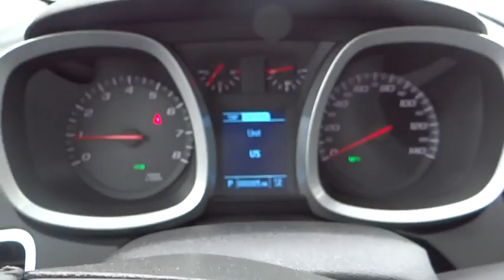2015 Chevrolet Equinox Hicksville, Huntington, Levittown, Freeport, Westbury, NY 15T824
2015 Chevrolet Equinox

ENGINE 2.4L DOHC 4-CYLINDER SIDI (SPARK IGNITION DIRECT INJECTION),Bumpers front and rear body-color with Charcoal lowers,Door handles body-color,Glass deep-tinted (all windows except light-tinted glass on windshield and driver- and front passenger-side glass),Grille Charcoal with chrome surround,Headlamps halogen composite with automatic exterior lamp control,Liftgate rear manual with fixed glass,Luggage rack side rails roof-mounted Charcoal,Moldings Charcoal lower rocker,Tire compact spare with steel wheel,Wiper rear variable-speed intermittent with washer,Wipers front variable-speed intermittent with washer,Air conditioning manual climate control,Armrest rear center with dual cup holders,Assist handles front passenger and rear outboards,Compass display included in Driver Information Center (DIC) (Not available with (UE0) OnStar delete.),Console front center with armrest and concealed storage,Cupholders 2 front in center console and 2 rear in center armrest with 1 bottle holder in each door,Defogger rear-window electric,Instrumentation includes speedometer single trip odometer fuel level engine temperature and tachometer,Lighting interior with theatre dimming center-mounted dome rear cargo area dual front map lights ambient lighting on center stack surround and center console cupholders (Includes ambient lighting on instrument panel and center console.),Map pocket front seatback driver and front passenger,Mirror inside rearview manual day/night,Power outlets 4 auxiliary with covers 12-volt includes 1 front of console 1 in console 1 in back of console and 1 in cargo area.,Rear Vision Camera,Seat rear 2-way fore/aft adjustment with 60/40 split seatback and 3-way recline,Steering column tilt and telescopic,Visors driver and front passenger illuminated vanity mirrors,Windows power with Express-Down on all 4 doors,Alternator 120 amps,Axle 3.23 final drive ratio (Requires 1LH26 model and (LEA) 2.4L DOHC 4-cylinder SIDI engine.),Battery maintenance free with rundown protection 525 CCA,Brakes 4-wheel antilock 4-wheel disc,Drivetrain front-wheel drive,Exhaust single,GVWR 4960 lbs. (2250 kg) (Requires front-wheel drive vehicles and (LEA) 2.4L DOHC 4-cylinder SIDI engine.),Suspension front independent MacPherson strut with stabilizer bar optimally-tuned shocks and hydraulic-ride bushings in front control arms,Suspension rear independent multi-link with hydraulic rear trailing arm links and stabilizer bar,Suspension Refined Ride,Antenna roof-mounted,Audio system feature 80-watt 6-speaker system mid-range speakers in each door and tweeters in the A-pillars. (Upgradeable to (UZ8) Pioneer premium 8-speaker sound system.),Brakes brake assist,Brakes Hill Start-Assist (HSA),Daytime Running Lamps,LATCH system (Lower Anchors and Top tethers for CHildren) for child safety seats,OnStar with 4G LTE provides a built-in Wi-Fi hotspot to connect to the internet at 4G LTE speeds (Deleted when (UE0) OnStar delete is ordered. for vehicle availability details and system limitations. Services and connectivity may vary by model and conditions. 4G LTE service available in select markets. 4G LTE performance based on industry averages and vehicle systems design. Some services require data plan.),Safety belts 3-point driver and right-front passenger height-adjustable includes pretensioners,Safety belts 3-point rear all seating positions,